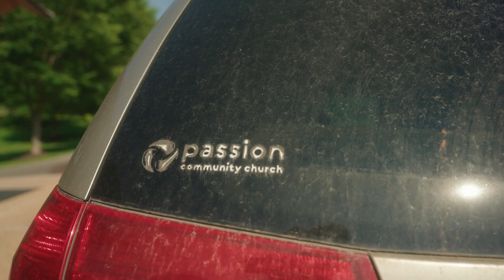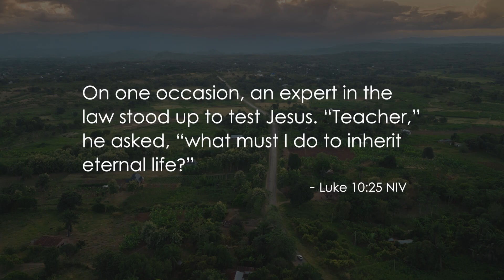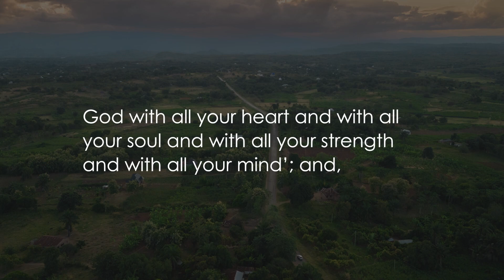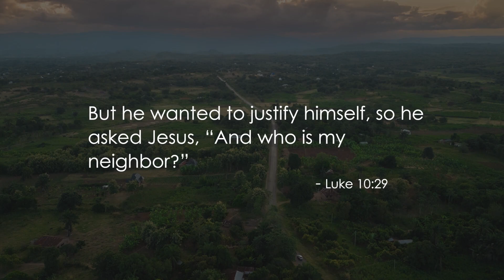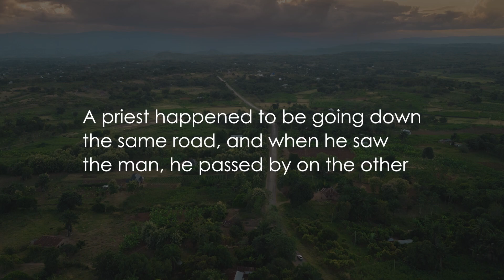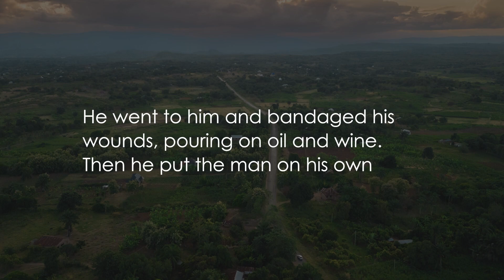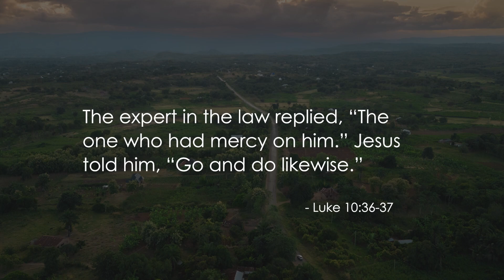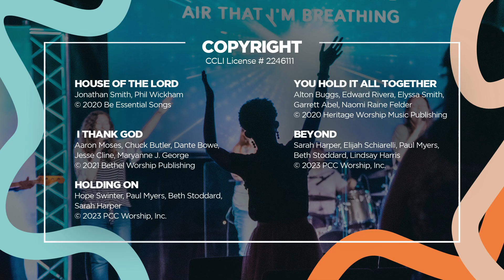The Dangerous Road | Brian C. Hughes | Road Trip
Caring transcends mere words; it demands action. As followers of Jesus, we must heed this calling: to embody the spirit of the good Samaritan. In this week’s message, Pastor Brian Hughes shows us how just like the good Samaritan, our faith is defined by our willingness to take risks and make sacrifices for others. Pastor Brian discusses how these qualities align with God's desire for us to embrace compassion and kindness. Everywhere we look, there are people in need – in our neighborhoods, communities, neighboring towns, and even across the globe. While it's pleasant to profess love for God and our neighbors, it is the transformative power of actively living out these principles that truly gives life meaning.